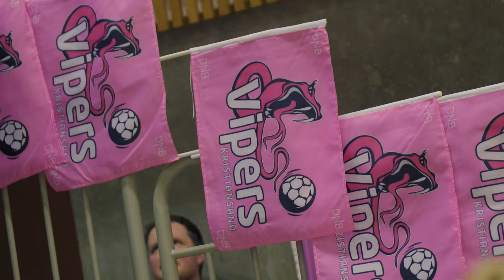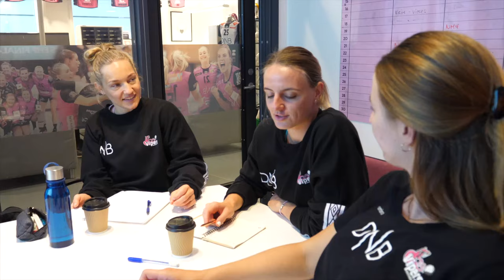Jeřábková a Knedlíková jsou VÍTĚZKY Ligy mistryň! Kde trénují ŠAMPIONKY z Kristiansandu?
Kde trénují šampionky? 👀🏆 Připravili jsme si pro vás jednu exkluzivní věc, prohlídku zázemí Vipers Kristiansand, se kterými aktuálně slaví Markéta Jeřábková a Jana Knedlíková titul v Lize mistryň! ❤ Jdeme na to!

Házená | Dynamická hra plná zvratů a napětí až do posledních vteřin utkání. Přečtěte si o ní víc na